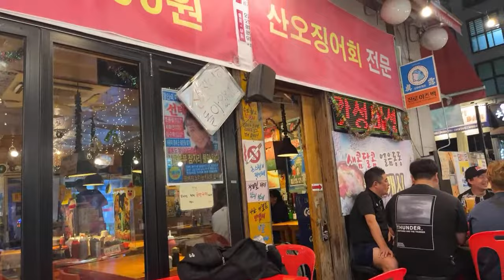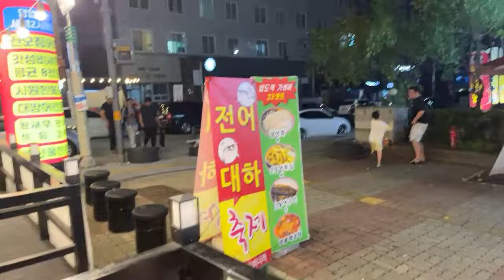hindi pa ako patay